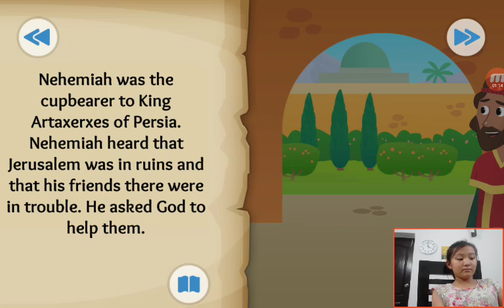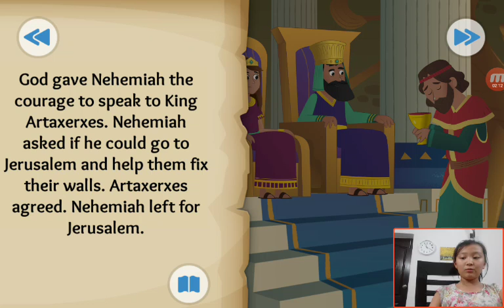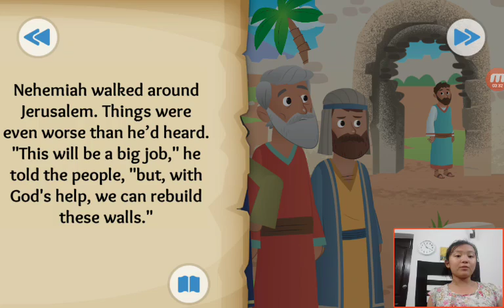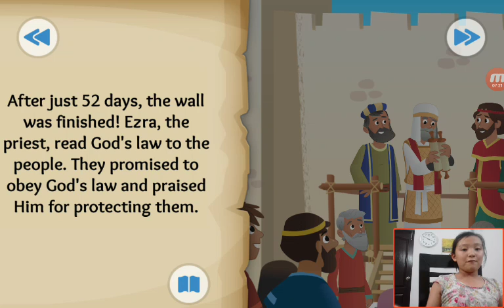‹Kids›Grace：성경이야기‹English›– The Walls Go Up about Nehemiah and Ezra